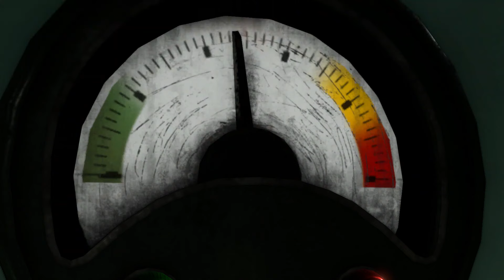Syberia 3 #01 😈 Ein neues Abenteuer - Gameplay Let´s Play Deutsch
Wir erwachen in einem merkwürdigen Krankenhaus. Scheinbar will man uns nicht gehen lassen. wir versuchen es natürlich trotzdem.
Unterstütz mich und meinen Kanal mit Likes,Kommentaren und Abos damit wir ein starke Community werden.